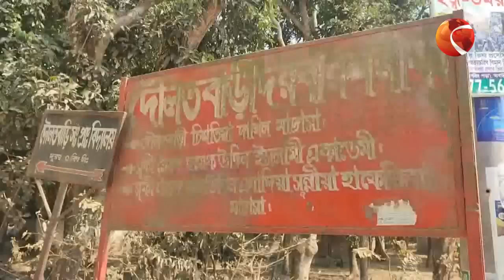আখাউড়ায় ইসলামি বক্তার জি*হ্বা কে*টে নেয়ার ঘটনায় যা বলছে পুলিশ | Brahmanbaria News | Channel 24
»» Office Address:
Bangladesh.